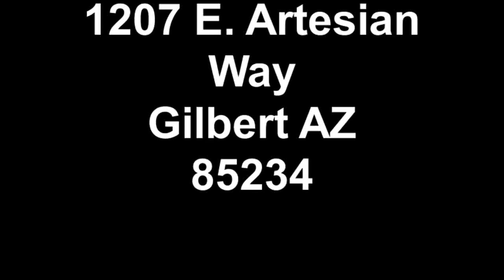1207 E Artesian Way Gilbert AZ 85234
WATERFRONT!, WATERFRONT!, WATERFRONT! Great New Listing Coming this Friday, 3/7/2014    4 bed, 3 bath, immaculate, updated kitchen, fire place.